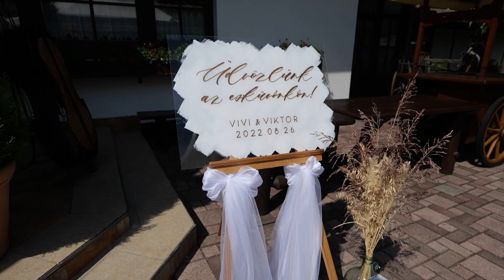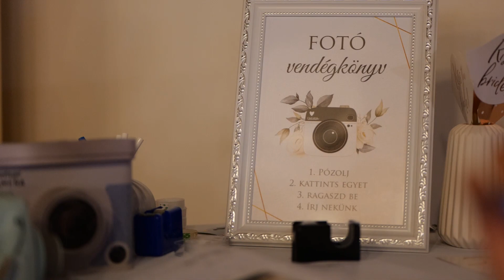Vivi és Viktor Esküvő, Biczó Csárda